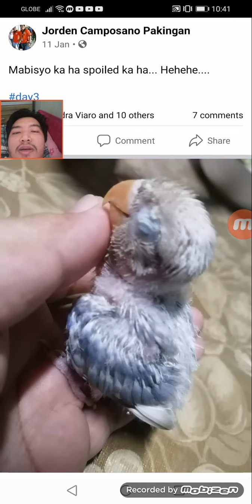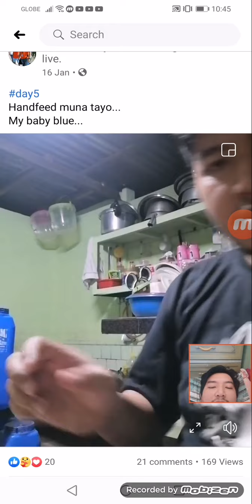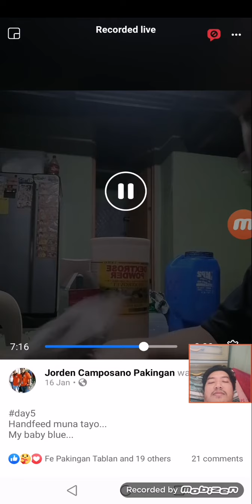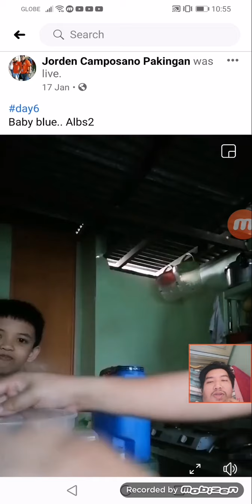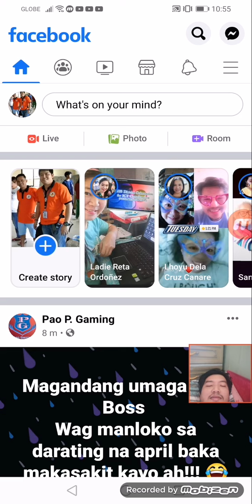Pano mag hand feed ng african love birds..